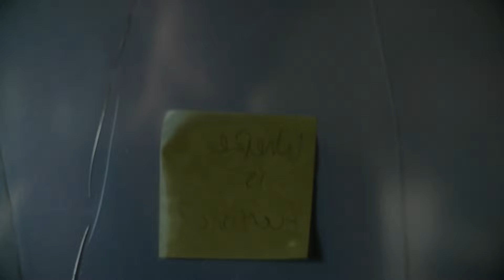NO RESPONSE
You never truly know why someone is calling you. Pick up the phone. Yours just might be the voice they need to hear.

Starring Steele Stebbins
Directed by Brandin Stringer
Written by Steele Stebbins
Director of Photography Jerome Bayliss
Edited by Brandin Stringer
Sound Design by Carter Jahn and Max Beinert
A B-ROLL PRODUCTIONS Film
In Association with Wilder Studios and Production